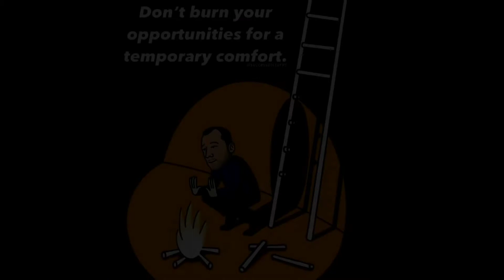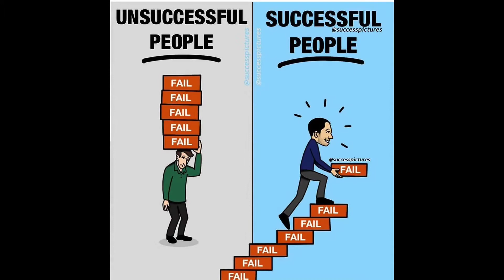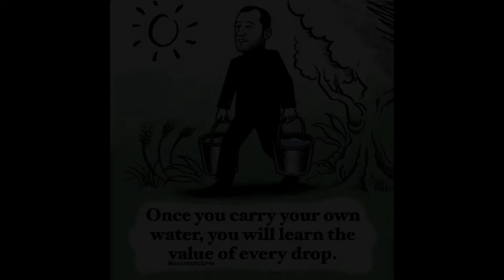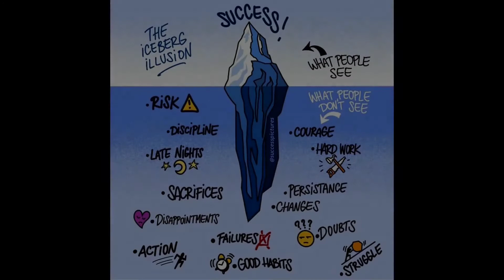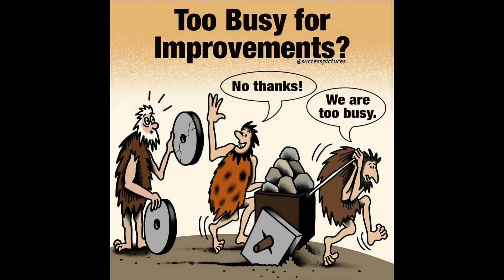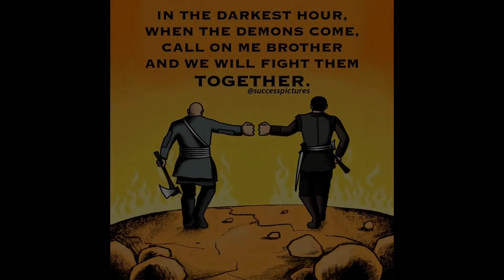MUST WATCH eye opening 2020 INSPIRING VIDEO | Deep Meaning | Life changing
Get inspired and ready to achieve success in 2020.